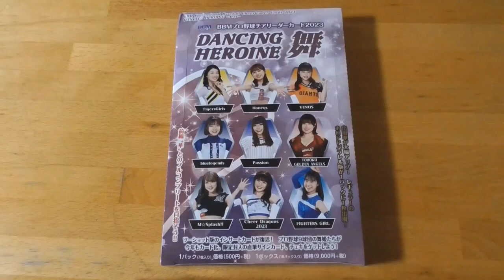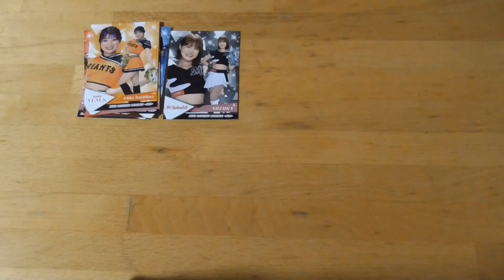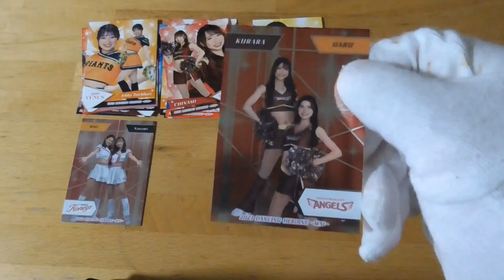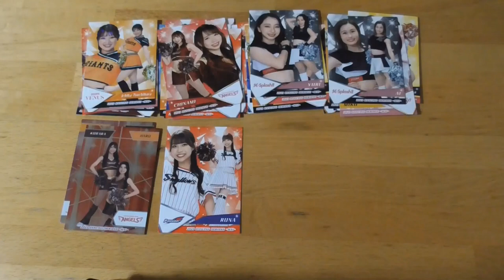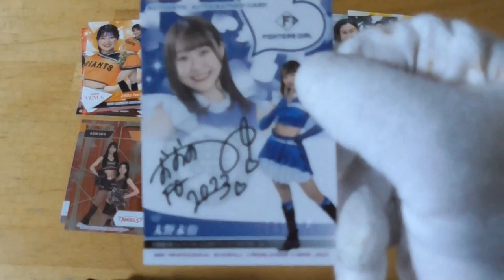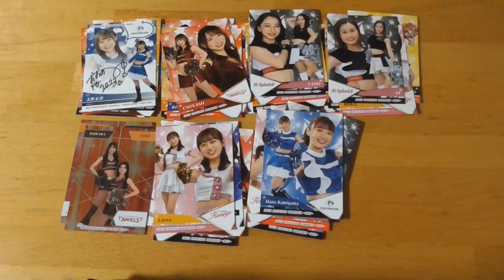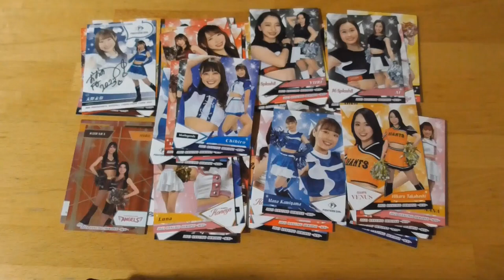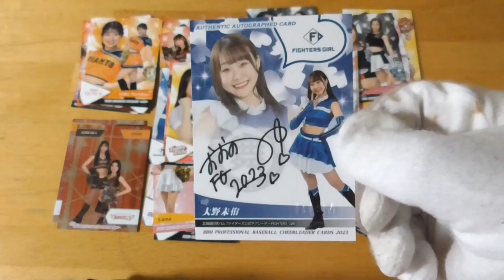BBMチアリーダーカード2023 DANCING HEROINE 舞 開封動画⚾前編